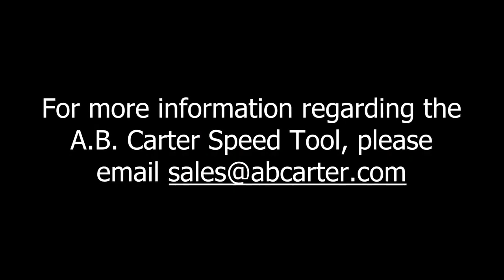A. B. Carter Inc. Speed Tool Setup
Speed Tool Setup   A B  Carter